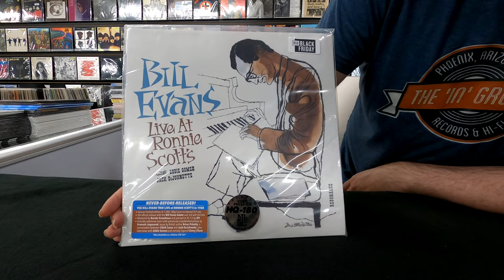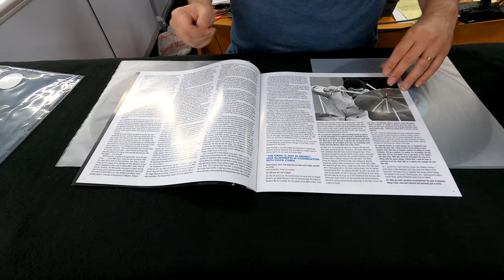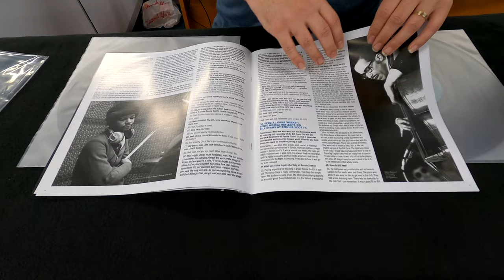Bill Evans - Live at Ronnie Scott's (1968) - Unboxing Record Store Day 2020 RSD Black Friday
Event: BLACK FRIDAY 2020
Release Date: 11/27/2020
Format: 2 x LP
Label: Resonance Records
Quantity: 7000
Release type: RSD Exclusive Release

Live at Ronnie Scottâ€™s (1968) is the third official Resonance release of previously unissued recordings of the Bill Evans trio with Eddie Gomez and Jack DeJohnette. The recordings that comprise this release come from the personal archives of drummer Jack DeJohnette, who has had them in storage for over 50 years, and the nearly 2 hours of music have been meticulously remastered from the original tape reels. Live at Ronnie Scottâ€™s was captured in December of 1968, six months after their legendary performance at the Montreux Jazz Festival and Resonanceâ€™s long-lost studio session Some Other Time from the Black Forest. The deluxe limited-edition 2LP set will include never-before-published original artwork by David Stone Martin on the album cover, plus an extensive booklet with rare photos, essay by the esteemed British writer Brian Priestly, a conversation between Chick Corea and Jack DeJohnette, interview with Eddie Gomez, and more. Mastered by Bernie Grundman and pressed at 33 1/3 RPM by RTI.